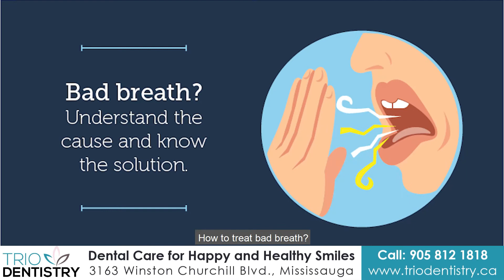Bad Breath - Causes and Treatment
Do you suffer from bad breath? You are not alone.
There are many potential causes and treatment options. Dr. Alyaa at Trio Dentistry in Mississauga provides great insight and tips on maintaining your healthiest smile.